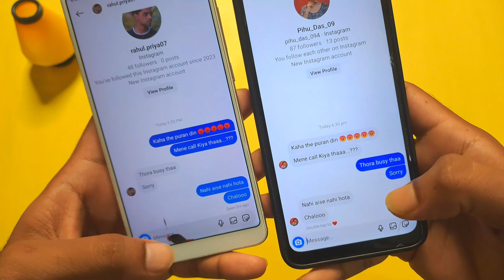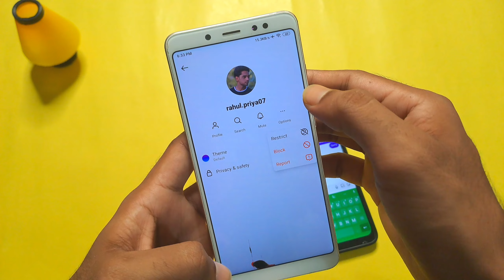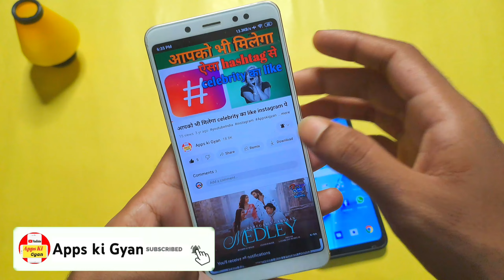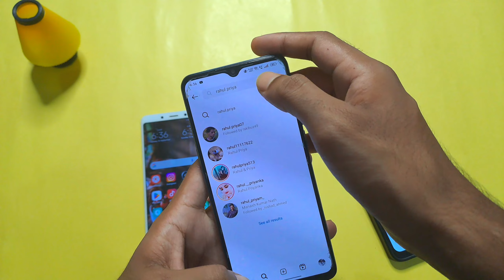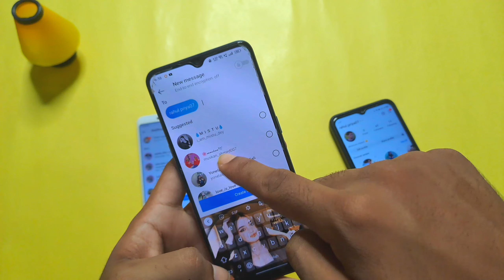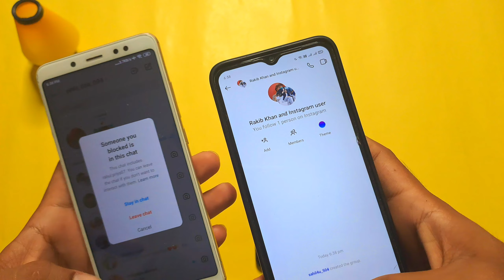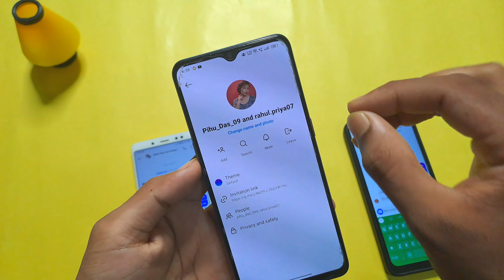Instagram Par Koi Block Karde To Unblock Kaise Kare | Instagram Block Id Unblock Kaise Kare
Your Queries -

Kisi ne instagram par block kar diya to unblock kaise kare
kisi ne instagram par block kar diya to unblock kaise kare 2023
instagram me kisi ko unblock kaise kare
agar kisi ne instagram par block ko unblock kaise kare
instagram par block kar diya pata kaise kare
instagram par kisi ne block kar diya toh unblock kaise kare
insta par kisi ko unblock kaise kare
instagram kisi ne block kiya ho to unblock kaise kare
instagram me kisi ne block kiya ho toh unblock kaise kare
instagram par kisi ne block kiya hai kaise pata kare
instagram pe unblock kaise kare
instagram unblock
unblock instagram account
kisi ne instagram par block kar diya to khud ko
unblock kaise kare
instagram par kisi ne block kiya hai to uski id kaise dekhen
instagram me kisi ko block kar diya to unblock kaise kare
insta pe block ko unblock kaise kare
instagram block yourself unblock
Instagram par upar se kisi ne block kar diya to kya kare
instagram me kisi ne block kiya toh unblock kaise kare
instagram par koi block de to uski id kaise dekhe
instagram pe kisi ne block kiya toh unblock kaise kare
instagram pe koi block kar de to kya kare
agar insta pe kisi ne block kar diya hai to kya kare
insta block id kaise dekhen
kisi ne block kiya ho to unblock kaise kare
agar kisi ne insta block kiya toh unblock kaise kare
instagram par mujhe block kar diya
instagram pe block kiya hai kaise pata kare
instagram par search karne par id nahi aa rahi hai
instagram me kisi ne block kiya hai kaise pata kare
instagram par kisi ko unblock kaise kare
instagram par kisi ko block kar diya to unblock kaise karen
instagram block se kaise nikale
instagram block se kaise hataye
instagram block se unblock kaise ho
instagram block se kaise hatate hai
instagram koi block karde to unblock kaise kare
instagram koi block kar de to kaise pata kare
instagram unblock kaise kare
instagram unblock kaise karte hain
instagram unblock kaise ho
Instagram unblock kaise nikale
instagram unblock kaise kare 2023
instagram pe block ko unblock kaise kare
instagram se khud ko unblock kaise kare
now to unblock instagram account
how to unblock instagram id
how to unblock instagram 2023
now to unblock people on instagram
now to unblock yourself on instagran
how to unblock someone on instagram in hindi